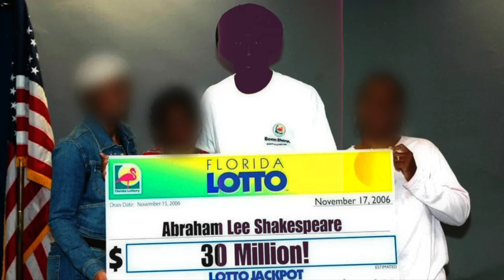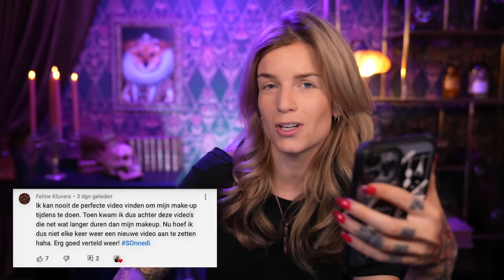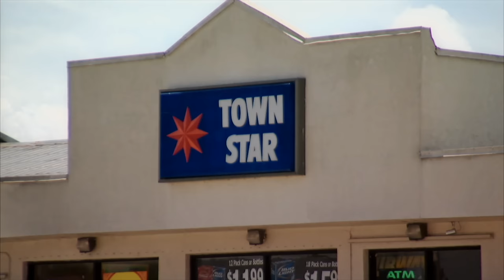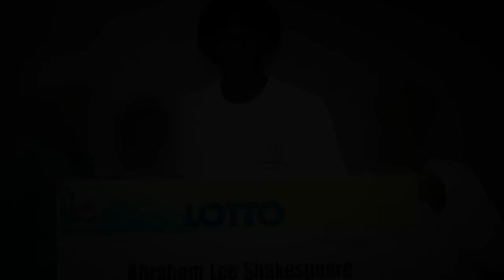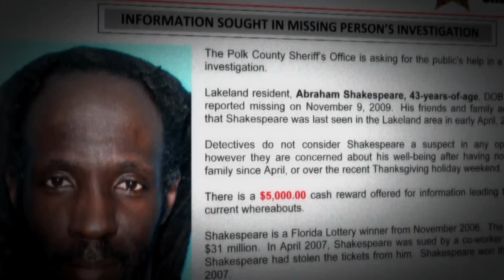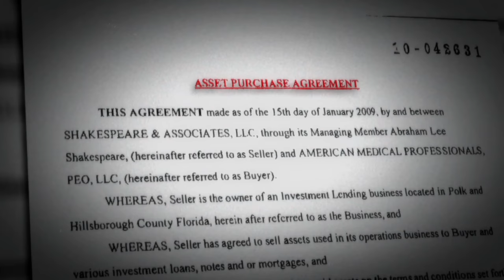Abraham Shakespeare: De moord op de LOTERIJWINNAAR | MISDAAD & MAKE-UP